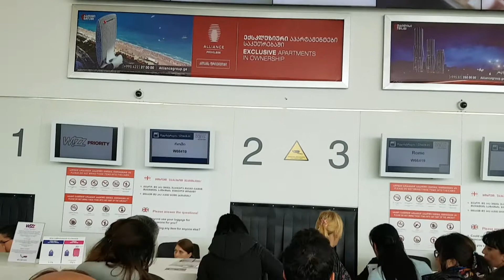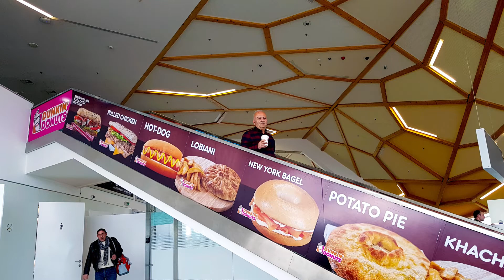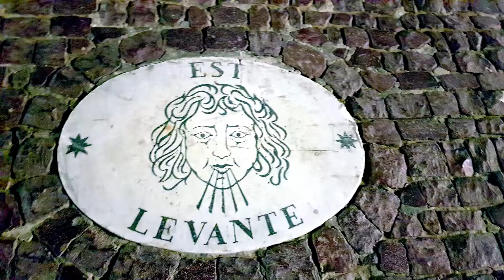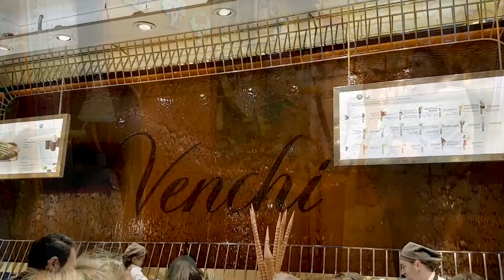Римские каникулы день первый 2019 г март